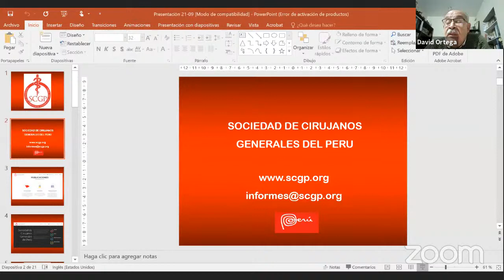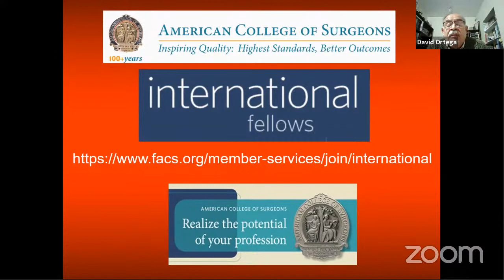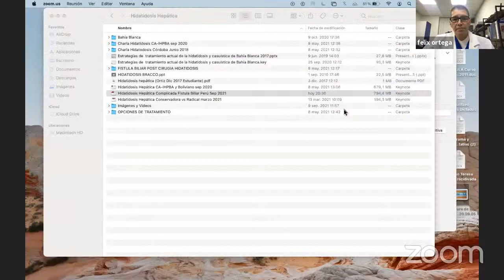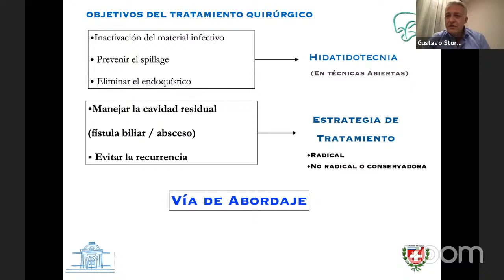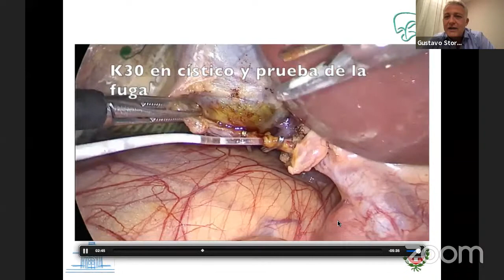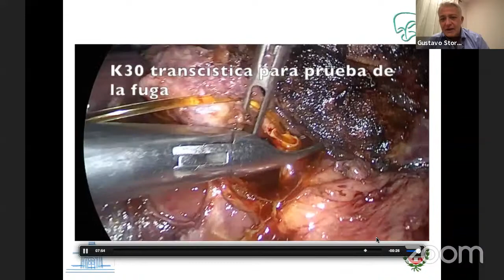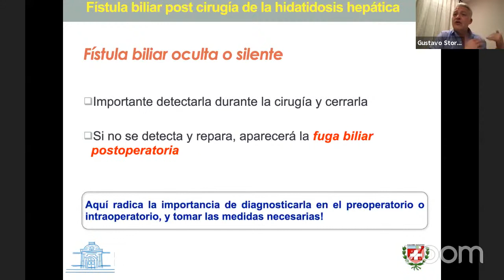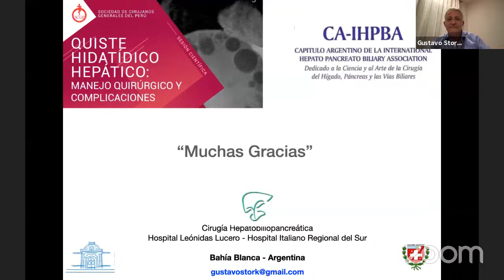SCGP: QUISTE HIDATÍDICO HEPÁTICO: MANEJO QUIRÚRGICO Y COMPLICACIONES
EXPOSITOR:
Dr. Gustavo Stork Argentina
PANELISTA:
Dr. Luis Ruso Uruguay
Presidente de FELAC
MODERADOR:
Dr. Félix Ortega MSCGP Perú

*Para la Recertificación, deberá registrar por ZOOM un mismo correo electrónico en todas las sesiones científicas de la SCGP